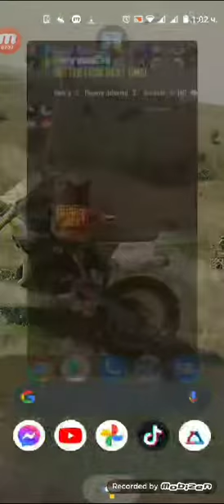30 април 2021 г.